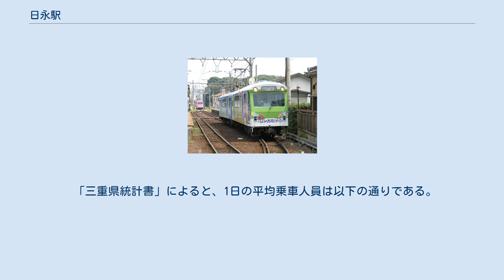日永駅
日永駅（ひながえき）は、三重県四日市市日永一丁目にある、四日市あすなろう鉄道内部線および八王子線の駅である。
愛称はあすなろう中央緑地駅（あすなろうちゅうおうりょくちえき）。
 内部線と八王子線が当駅で分岐する。
八王子線は当駅が起点であるが、全列車が内部線を通してあすなろう四日市駅まで乗り入れる。
 構内 内部行き電車が出発 特殊狭軌線台車・三軌間レール展示 単式ホーム1面1線と三角形の形をした島式ホーム1面2線による複合型2面3線ホームの地上駅。
両ホームに挟まれた2線（1・2番のりば）が内部方面に、島式ホームの外側の1線（3番のりば）が西日野方面に通じている。
内部発着列車同士、及び内部発着列車と西日野発着列車による列車行違いが可能（但しダイヤ上では後者の方が圧倒的に多く、前者については泊駅で行われることが多い）。
 駅舎は単式の1番ホーム東側にあり、島式の2・3番のりばへは構内踏切で連絡している。
あすなろう四日市駅管理の無人駅である。
駅舎内の自動券売機で乗車券を購入可能。
かつては有人駅であった。
 3番ホームは内部・八王子線における最急曲線（半径100メートル）の外側にあり、列車とホームとの隙間が大きいため乗降には注意が必要である。
また、この部分を通過できるように車体長の長いモ260・ク160形車両は車体端部隅部がカットされている。
 便所は1番のりばの四日市寄りにあり、水洗式。
和風便器は隅付ロータンク式。
 かつては3番のりばの反対側にもホーム（4番のりば）があり、3面4線であった（当時は八王子線列車同士の行き違い設備があり、3番のりばが四日市方面、4番のりばが西日野方面だった）。
現在も廃止されたホームの跡が残っている。
内部・八王子線全線が単線自動化される前には、島式の2・3番のりばの四日市方に近鉄四日市駅 - 当駅間の信号・ポイントを制御する信号扱い所（現在は撤去）があった。
 島式ホームの奥に、2019年3月20日から特殊狭軌線台車および、三軌間レールの展示が行われている。
 近年における当駅の1日乗降人員の調査結果は以下の通り（但し、下記は当時全て近畿日本鉄道での集計である）。
 日永駅の利用状況の変遷を下表に示す。
 副駅名となっている中央緑地公園までは約900m（徒歩約15分）。
 三重交通